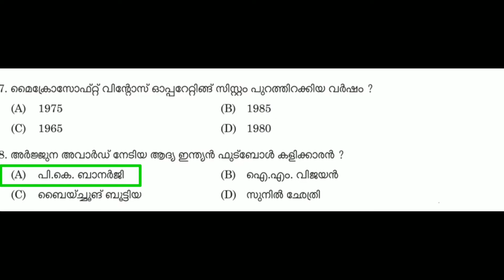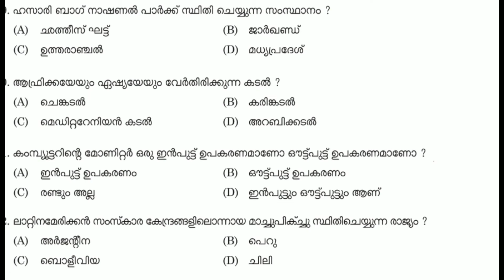LDC Main examination important question and answers | LDC mock test 1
Hi friends
in this video we discuss
LDC Main examination important question and answers
LDC mock test 1
LDC examination mock test
LD Clerk examination mock test
LDC exam mock test
10th level examination mock test